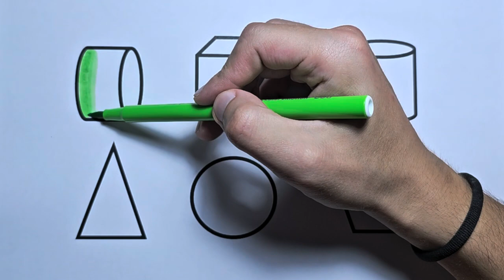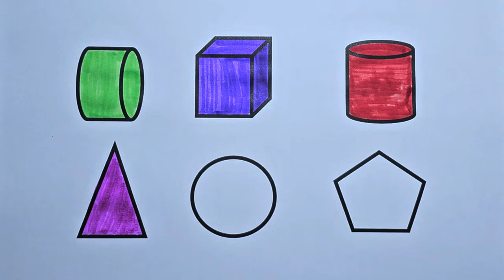Preschool Learning Videos Let's Learn Geometric Shapes Educational Videos for Kids